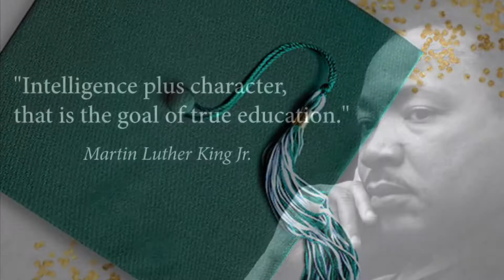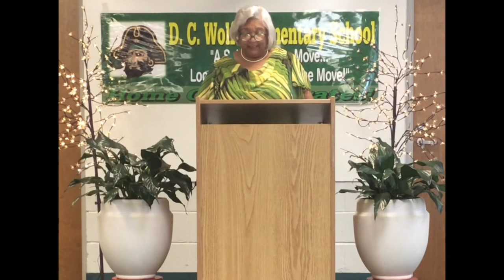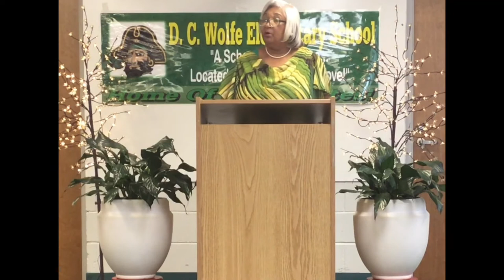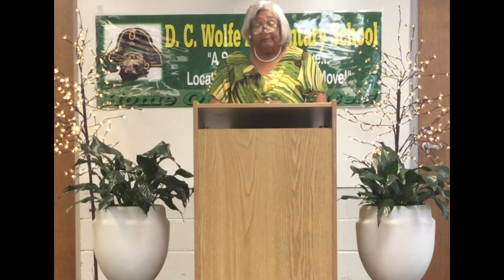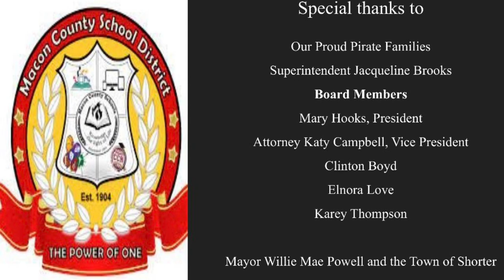2021 Sixth Grade Promotion Ceremony